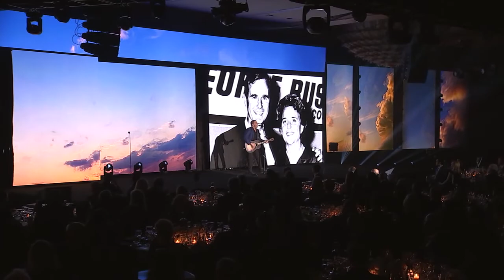2019 Houston Sports Awards (1 Hour)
The second annual Houston Sports Awards was held on February 6, 2019 at the Hilton Americas. This star-studded
red-carpet dinner and awards show was televised LIVE on AT&T SportsNet Southwest as well as a condensed 1 hour version.
The Award show will gather together Houston’s top athletes, both past and present, to commemorate, celebrate and
recognize Houston’s top sports achievements, performers and moments.